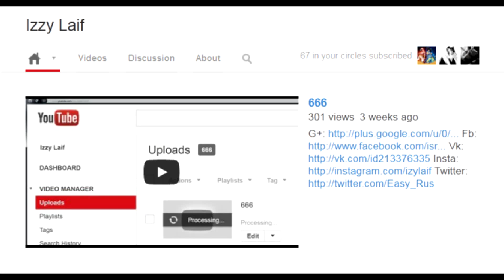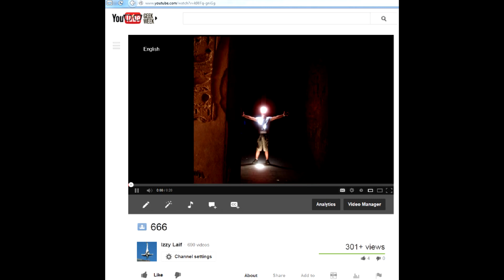301 views fix - wait a couple days!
NOT IMMEDIATE! More Why Youtube counter stuck and stopped at 301 views and how to solve this. More Views are being verified and will be updated soon.